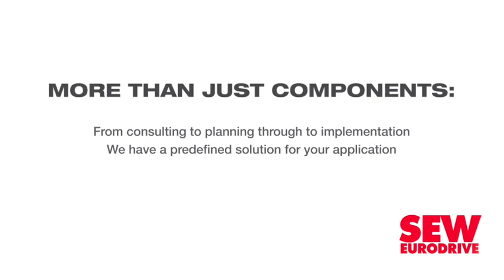Fiscal consolidation, structural reform key to bolstering South Africa’s economic growth – IMF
With tough global economic financial conditions and the rising needs and development priorities that South Africa has, government must better manage its fiscal situation, as well as address its structural issues to ensure the country can be placed on a sustainable growth and debt path.